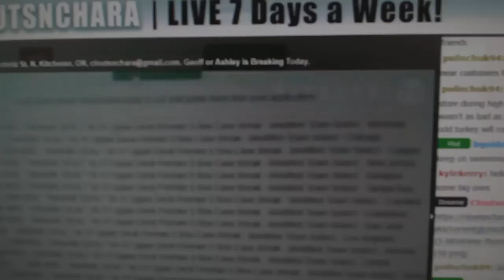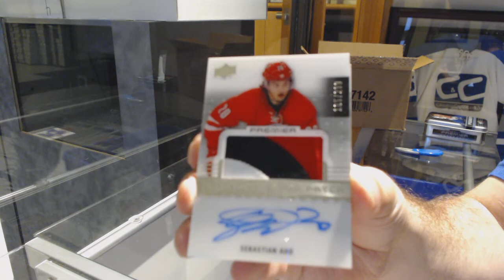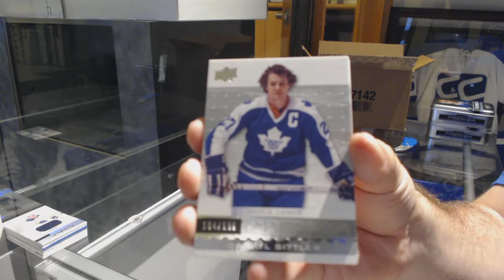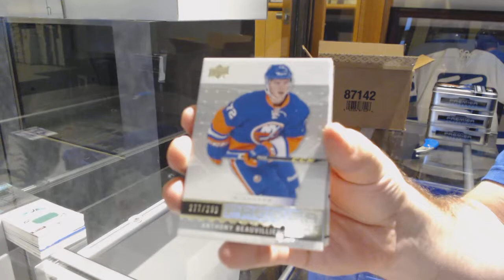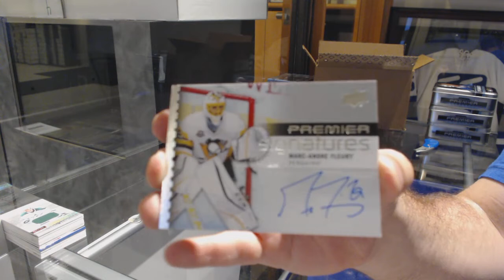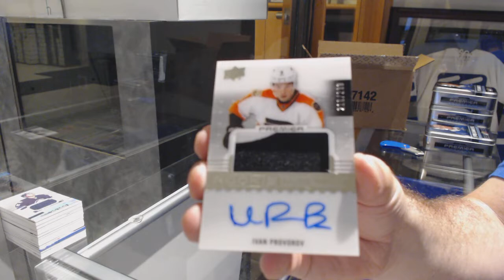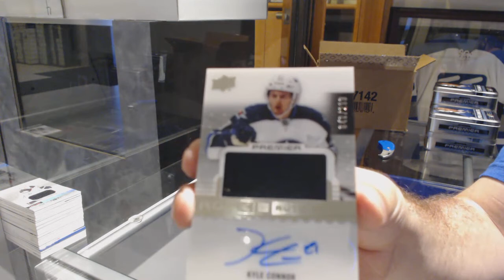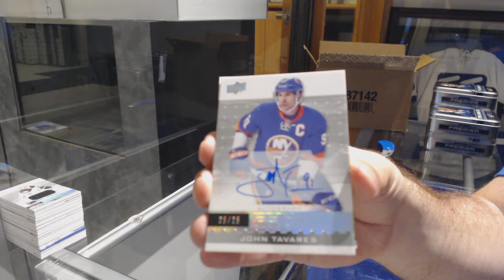16-17 Upper Deck Premier Hockey 5 Box Case Break - C&C GB #9952